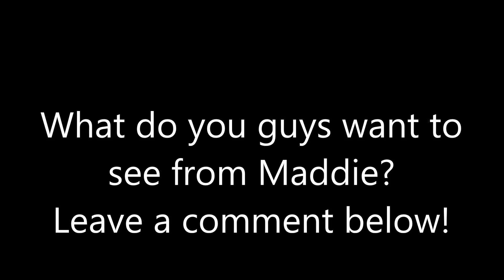Meet Maddie//Mondays With Maddie Ep. 1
Hey guys! This is Maddie! Leave her a comment saying hello and any ideas you may have for her!